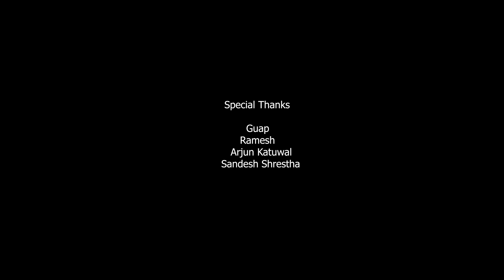EDR_GALTI FT. YATRI (Prod.Arjun katuwal)[Official M/V]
This song is dedicated to you , hope you'll like it .

                   Credits
Lyrics /Vocal : EDR/YATRI

Audio work : Ak Records

Beat Produced : Arjun Katuwal

Re-Mastered : Suman Majhi(South Highway)

Camera/Edit : Bishal Sha

Special thanks .
Arjun katuwal
Guap
Sandesh shrestha
Ramesh